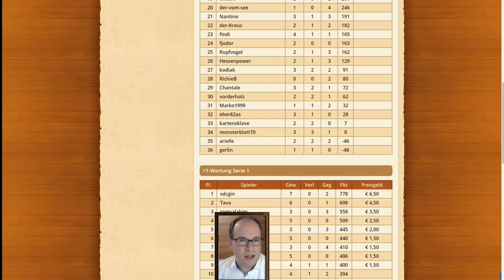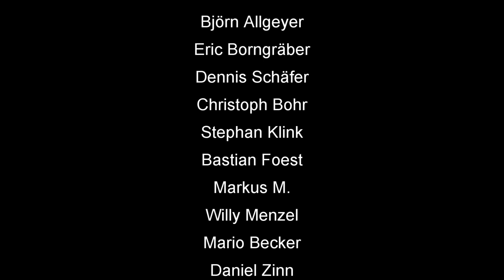Skatinsel Rocket 2018 #42: Schlag die kleine Meerjungfrau